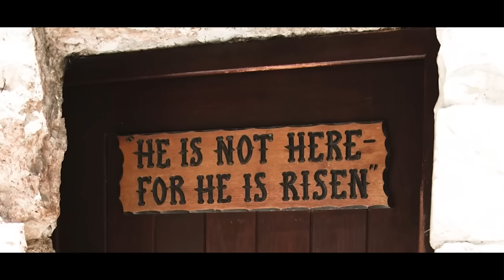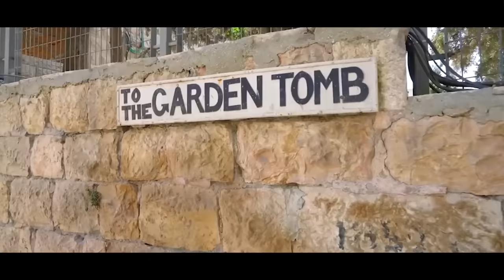ప్రభు యేసుని దర్శింతును- Prabhu Yesuni Dharshinthunu || Latest Easter Special Song 2023